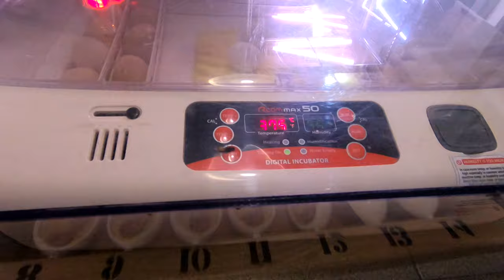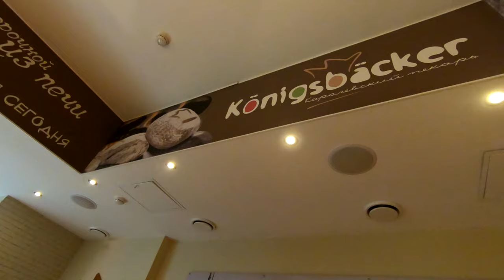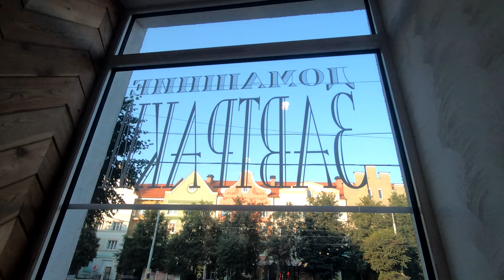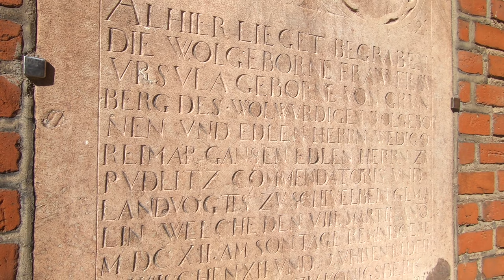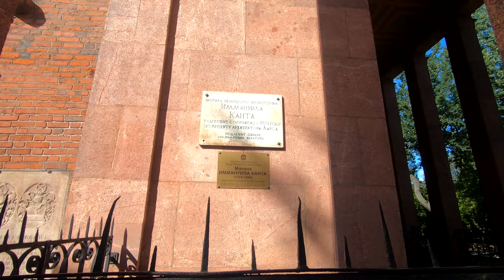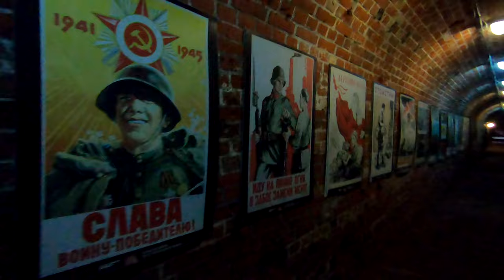Узнай, КАК круто провести 3 дня в КАЛИНИНГРАДЕ 🍻🌈⛱️🏕️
ТАЙМИНГ🌄🏞️🛣️🌅🚁🏖️🛶⛵⛱️🏕️

0:00:00      Зоопарк
0:02:13      Калининград
0:03:43      Дом Советов
0:04:27      Жильё
0:04:56      Еда
0:06:21      Остров Канта, Фестиваль уличной еды
0:08:22      Экскурсия на катере по музею кораблей
0:10:44      Рыбная деревня
0:12:08      Форт №5
0:16:01      Юдиттен Кирха

Снять жильё в Калининграде у НАШЕЙ НАТАЛЬИ 🗿🏜️🏖️ несколько вариантов!!! 🌍🏕️🏞️🛣️

Видео Чистка рва возле Музея Янтаря 2006

Кушать здесь🍻🥙🥘🥙🥩🍗🥞🍳☕

Ресторан-Пивоварня ХМЕЛЬ, ул. Площадь Победы, 10. Калининград
Ресторан БРИТАННИКА, ТРК Эпицентр, ул. Профессора Баранова, 30. Калининград.
СТОЛОВКА, Бизнес-центр На Ленинском, 18. Калининград.
Пекарни «Konigsbacker». Сеть по всей Калининградской области.
Кальянная Hookah Place, ул. Пролетарская, 82-84. Калининград.